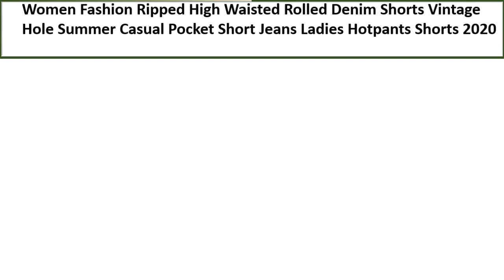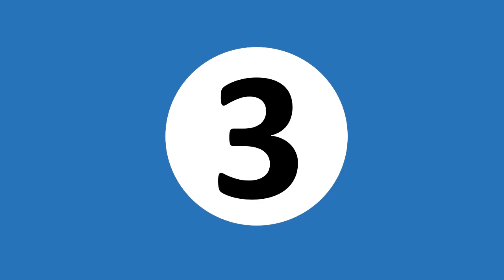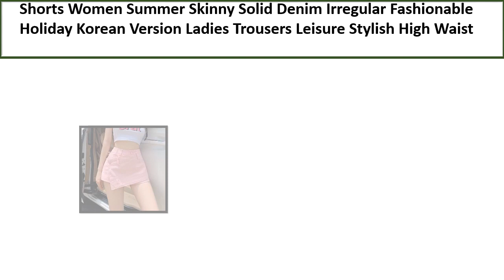TOP 5 BEST Women Shorts Jeans Review 2023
5. Summer Women Shorts Jeans New Arrival High Waist Elastic Blue

4. Women Fashion Ripped High Waisted Rolled Denim Shorts

3. High Waist Crimping Women Short Jeans Summer Fashion

2. Shorts Women Summer Skinny Solid Denim Irregular Fashionable

1. Women Summer High Waist Wide Leg Denim Shorts Pleated